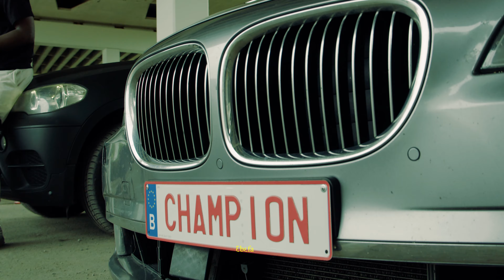Kwaku Djigs - 3B3FA [Official Music Video]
3B3FA describes how young Ghanaians in the diaspora are on their hustle to build something back in the motherland. It encourages not to give up and keep pushing through the trials they face and believe that their plans will succeed (3b3fa). Also to focus on their own path and not let what others posses have a negative impact on them.

Music video by Kwaku Djigs performing ‘3B3FA’.
Video directed by Baws Media.

Stream ‘3B3FA’ on all digital platforms

©️ 2021 AfroRootz Music